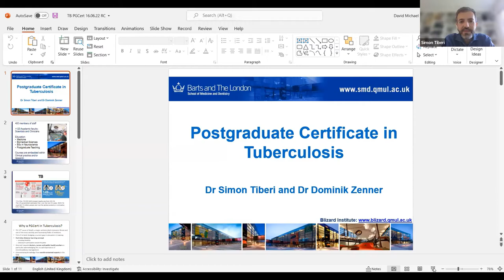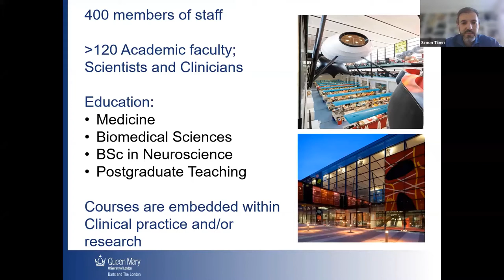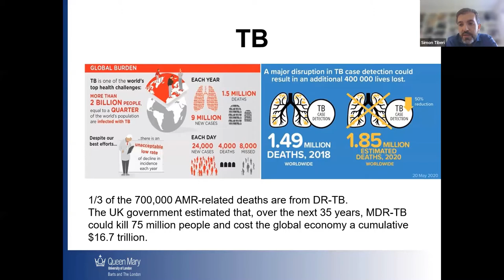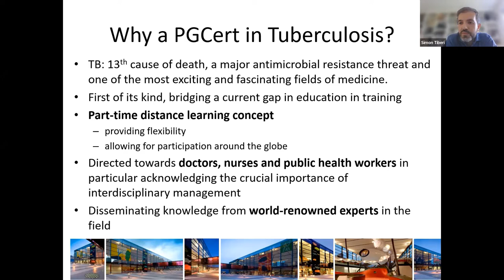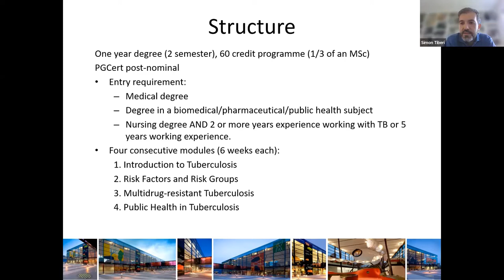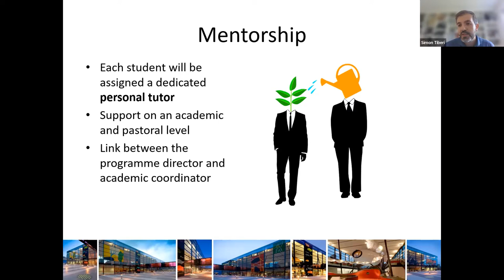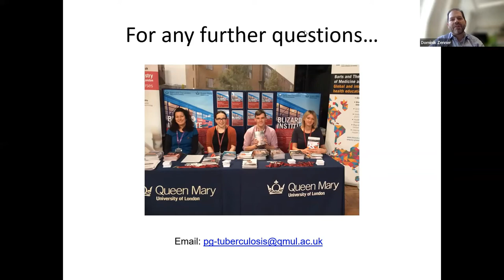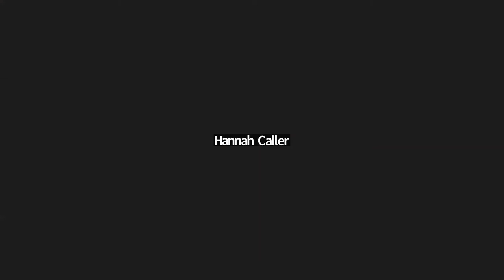PGCert Tuberculosis programme overview and Q&A